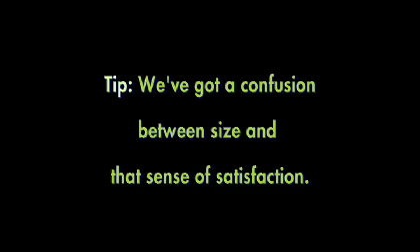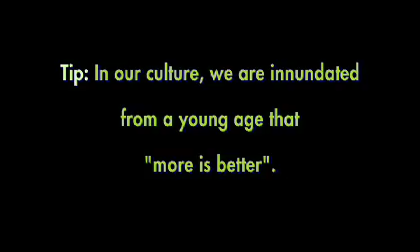Is a Bigger House a Better House?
Architect Sarah Susanka talks about whether a bigger house is a better house. Susanka says bigger is not always better - that size does not necessarily lead to more satisfaction when it comes to a home. Find out if a bigger house is a better house for you.